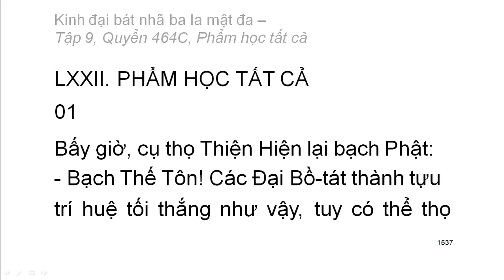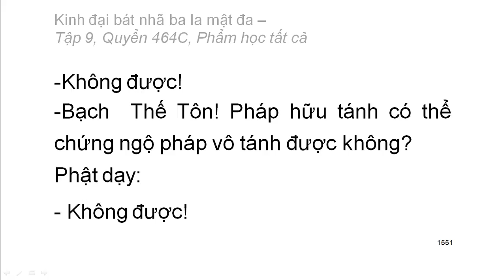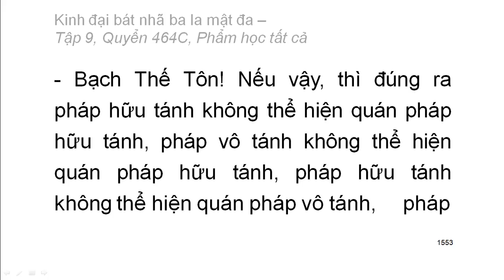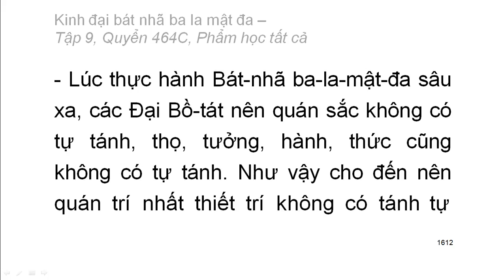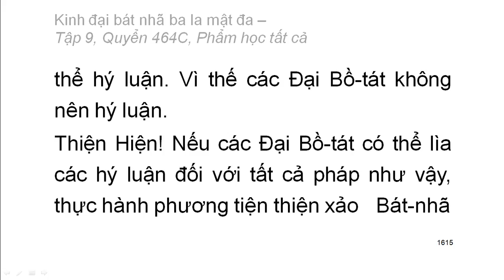Quyển 464C/600: Kinh đại bát nhã ba la mật đa